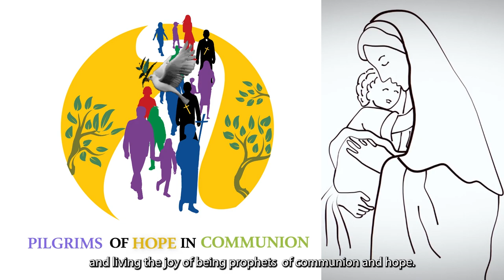Message of the Superior General for the Solemnity of the Immaculate Conception of Mary - 2022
The video contains an extract from the letter of the Superior General, Fr. Luis Ignacio Rois Alonso, O.M.I., for the Celebration of the Solemnity of the Immaculate Conception of Mary, the Patroness of the Missionary Oblates of Mary Immaculate.